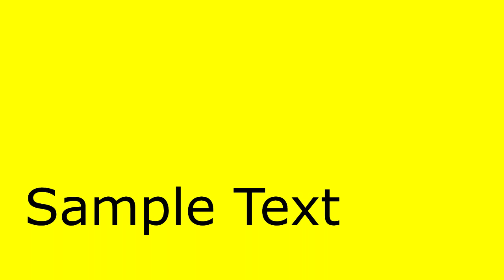Half-Life 20 Trailer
After 30 min. of playing with Vegas effects we were able to make it.
Thanks to SourceRuns admins for the opportunity to post it here :)

Speaking seriously, HL20 is still in progress. That's all.